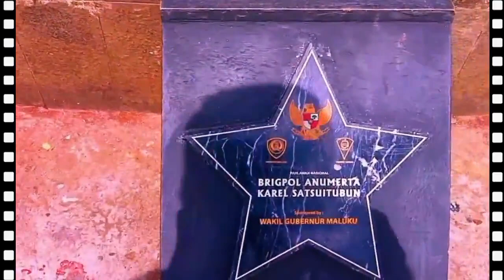🔴TAMAN PATTIMURA AMBON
Taman Pattimura di Ambon memiliki area seluas 11 ribu meter per segi, yang dilengkapi masing-masing dua lapangan basket dan voli, serta satu buah air mancur dan pangggung terbuka, taman.

Tepat di tengah Taman Pattimura, terdapat patung Pahlawan Nasional Kapitan Pattimura yang terbuat dari perunggu setinggi tujuh meter dan beratnya hampir mencapai empat ton. Patung yang terdapat di Taman Pattimura ini berjarak hanya sekitar 150 meter dari Kantor Gubernur Maluku.

Dibangunnya patung pahlawan nasional Thomas Matulessy atau Kapitan Pattimura itu merupakan simbol mengenang kisah kepahlawanannya sebagai putra Maluku.

Salah satu pertempuran terbesar yang dipimpinnya adalah ketika rakyat Maluku bersatu untuk merebut Benteng Duurstede dari tangan penjajah Belanda.

Dalam perlawanannya melawan penjajahan Belanda, Pattimura dikenal cerdik dan mampu menghimpun kekuatan besar rakyat Maluku sehingga mempersulit pergerakan Belanda di Maluku. Bahkan, namanya pun disegani oleh para pemimpin VOC kala itu yang harus memutar otak untuk menghadapi perlawanan rakyat Maluku.

Pattimura sangat piawai dalam pertempuran dan menghimpun pasukan, menurut sejarah ia pernah menjadi tentara berpangkat Sersan dalam kekuatan militer Inggris di tanah Ambon.

Pattimura wafat pada 16 Desember 1817 di umur 34 tahun karena tertangkap Belanda dan dijatuhi hukuman mati di tiang gantungan.

taman pattimura di kota ambon,
kota ambon ibu negeri tanah maluku,
tempat wisata di kota ambon,
kota ambon vs kota ternate,
sio maluku kota ambon,
pattimura,
batu gantong ambon,
kota ambon yang jadi saksi,
batu koneng ambon,
kapitan pattimura pahlawan dari maluku,
di kota ambon,
mutiara pattimura,
jalan-jalan di kota ambon,
kota ambon maluku,
mars pattimura,
kota ambon drone,
kota ambon,
lagu kota ambon ibu negeri tanah maluku,
lapangan merdeka ambon,
kabupaten kota di provinsi maluku,
sa kota ambon,
pasar batu merah ambon,
hari pattimura,
sejarah kota ambon